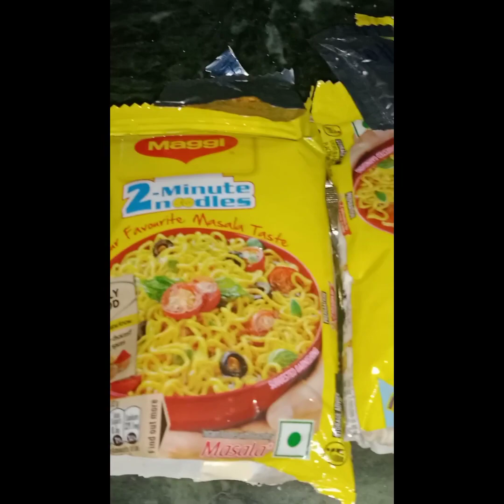मैगी बनाने का सबसे आसान तरीकाजी हॉं सिर्फ दो मिनट में स्वादिष्ट मैगी बनकर तैयार#plz try once. 🙏